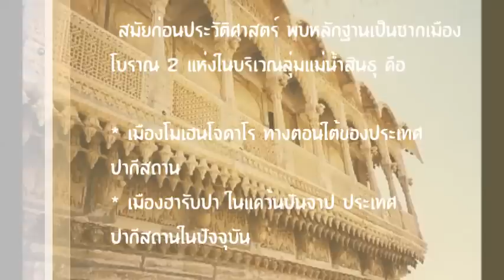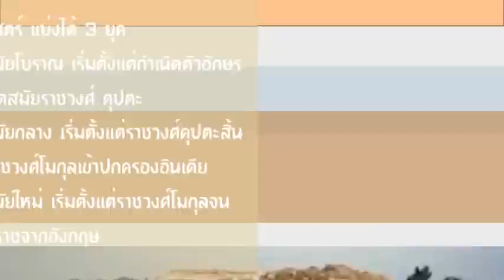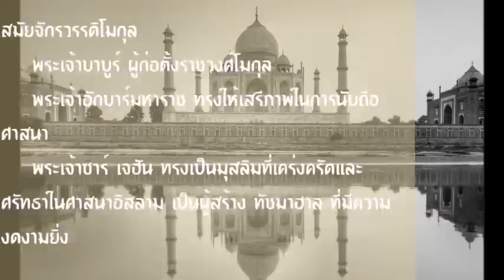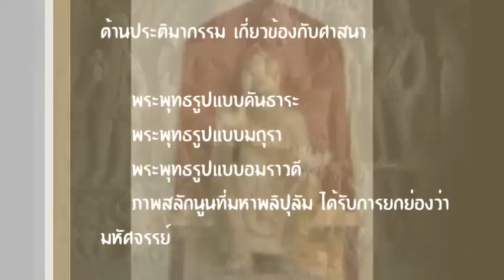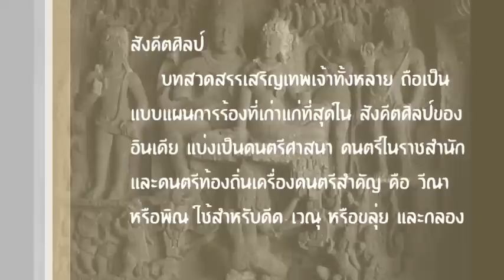อารยธรรมอินเดีย